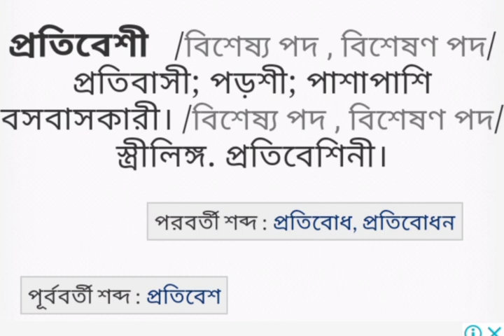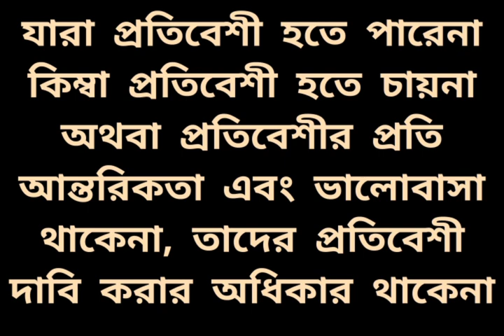সমাজবদ্ধ জীব মানুষের প্রতিবেশী হওয়া প্রয়োজন।